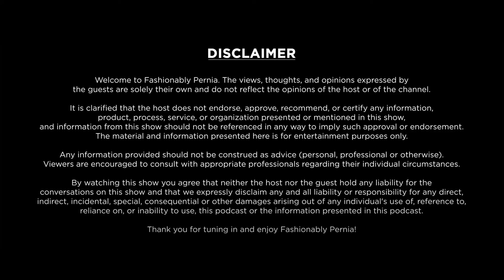S2 EP 7 The New Way to Fine Dine in India ft. Aditi Dugar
Aditi Dugar has been redefining the Indian culinary scene since 2016. Meet the food entrepreneur who has contributed to putting India on the global fine dining map!

Join me in a conversation with Aditi Dugar, founder of Masque Restaurant on creating an experiential dining space while putting Indian ingredients at the forefront.

0:00 Introduction
1:24 Redefining Indian Cuisine
2:54 Masque Collaborations & Success
6:42 Aditi’s Businesses & Personal Life
9:29 Food as an Experience
11:09 Building a Food Brand
13:45 Memorable Moments at Masque
16:11 Unapologetically Indian
20:37 Food Tasting with Chef Varun